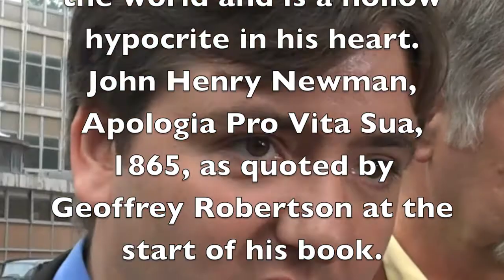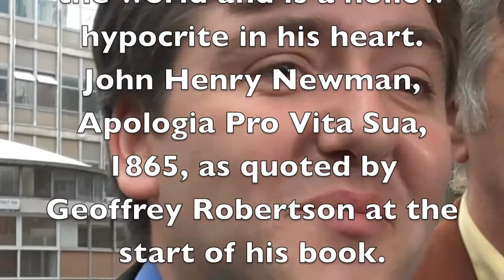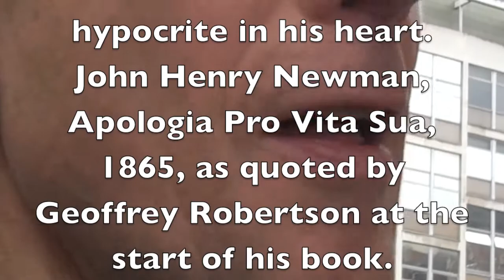Peter Tatchell: 'We will not arrest Pope'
Human Rights campaigner Peter Tatchell, Terry Sanderson of the National Secular Society and Andrew Copson of the British Humanist Association meet the Archbishop of Southwark Peter Smith on the neutral ground of New Scotland Yard in Victoria, London. This is what they said to the waiting journalists after they emerged from the hour-long meeting. Video by Ruth Gledhill, Religion Correspondent, The Times. The video relates to this story by Ruth Gledhill at The Times (£)